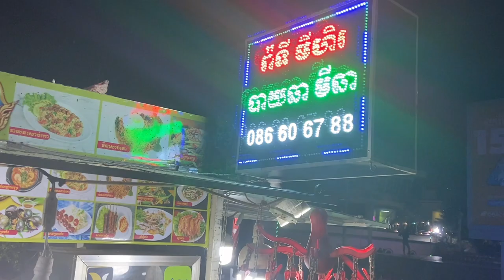Visit Takhmao market 🇰🇭